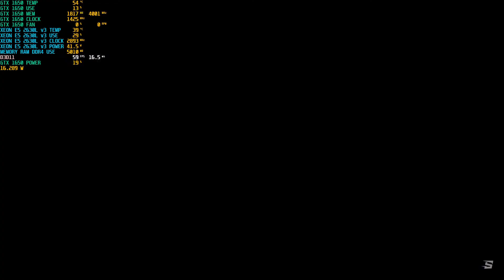Shing! | 1080p High 60fps | Nvidia GTX 1650 | Intel Xeon E5 2630L v3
Shing!
Gameplay PC

60fps
1920x1080 Resolution
High quality setting
DirectX 11
VSync ON
GPU 56% 41W 58ºC
CPU 22% 35W 41ºC

16GB RAM DDR4 2400Mhz Single Channel
MSI Gaming X Nvidia Geforce GTX 1650 4GB GDDR5